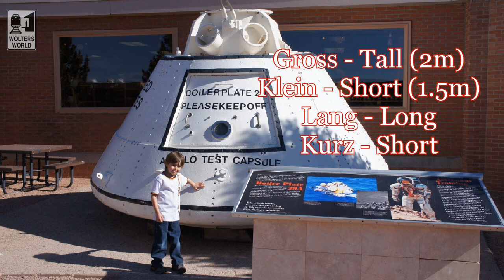Englisch Lernen für Anfänger - Die Adjektive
Englisch lernen online fuer Deutsche. Learn English online for German speakers.
The adjectives in English explained for German speakers. Die Adjektive auf Englisch fuer Deutsche.
Filmed at Meteor Crater, Arizona, USA